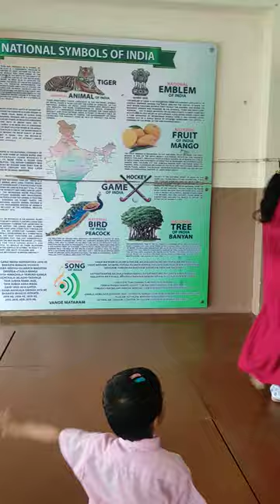Radhe Radhe Dance class